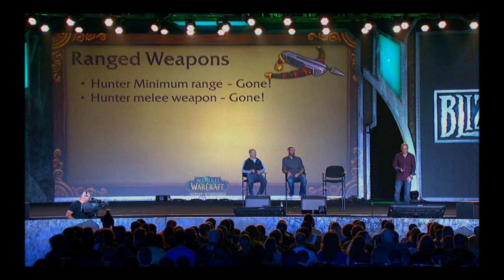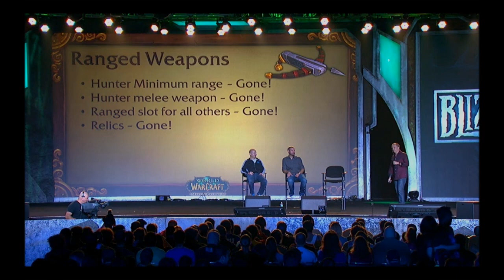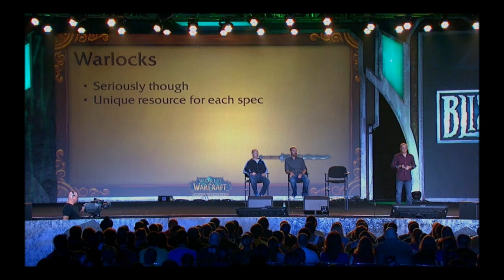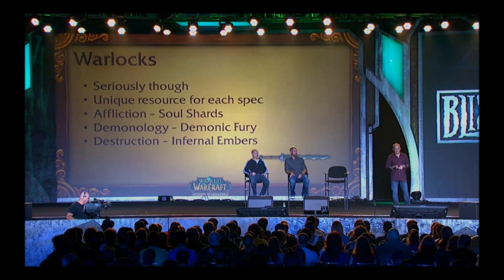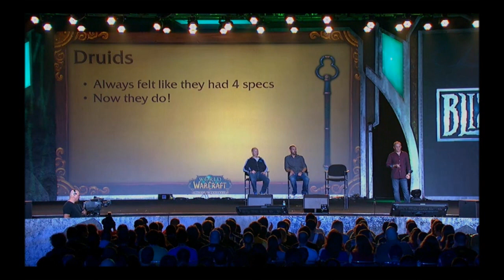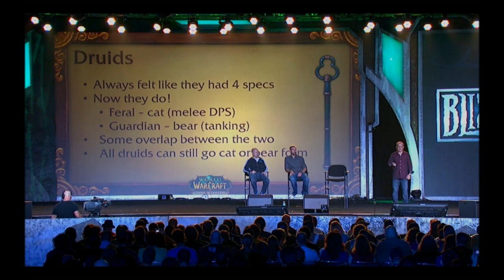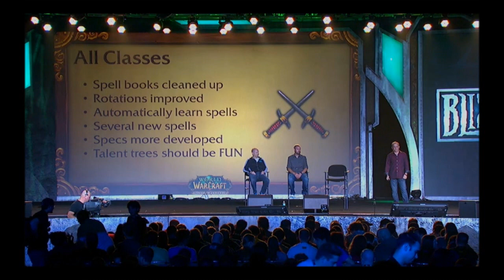Blizzcon 2011 World of Warcraft: Mists of Pandaria Preview Part 7: